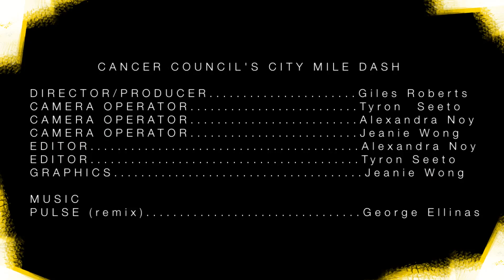2012 Cancer Council City Mile Dash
What a day! A BIG thanks to all participants, sponsors and partners who generously supported the 2012 Cancer Council City Mile Dash at Barangaroo, Sydney. With your help we've raised over $123,000 towards ovarian and testicular cancer treatment, research and prevention programs. See you all in 2013 for another chance to tackle the one mile dash!